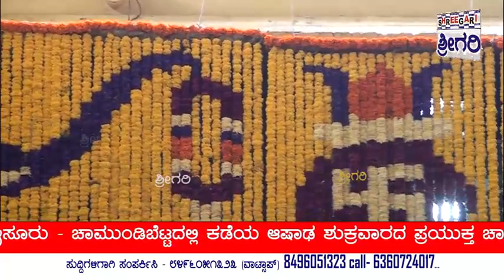ಚಾಮುಂಡಿಬೆಟ್ಟದಲ್ಲಿ ಕಡೆಯ ಆಷಾಢ ಶುಕ್ರವಾರದ ಪ್ರಯುಕ್ತ ಅಲಂಕಾರ .....@SHREEGARINEWS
೧೪/೦೭/೨೦೨೩- ಮೈಸೂರು - ಚಾಮುಂಡಿಬೆಟ್ಟದಲ್ಲಿ ಕಡೆಯ ಆಷಾಢ ಶುಕ್ರವಾರದ ಪ್ರಯುಕ್ತ ಚಾಮುಂಡೇಶ್ವರಿ ಅಮ್ಮನವರ ಮೂಲ ಮೂರ್ತಿಗೆ ಮಹಾಲಕ್ಷಿö್ಮ ಅಲಂಕಾರ ಉತ್ಸವ ಮೂರ್ತಿಗೆ ನಾಗಲಕ್ಷಿö್ಮಯ ಅಲಂಕಾರ.

ಮೈಸೂರು ಜುಲೈ 14

ಮೈಸೂರಿನ ಚಾಮುಂಡಿ ಬೆಟ್ಟದಲ್ಲಿಂದು ಆಷಾಡ ಮಾಸದ 4ನೇಯ ಹಾಗೂ ಕೊನೆಯ ಆಷಾಡ ಶುಕ್ರವಾರದ ಪ್ರಯುಕ್ತ ಶ್ರೀಚಾಮುಂಡೇಶ್ವರಿ ಅಮ್ಮನವರ ಮೂಲ ಮೂರ್ತಿಗೆ ಮಹಾಲಕ್ಷ್ಮೀಯ ಅಲಂಕಾರವನ್ನು ಹಾಗೂ ಶ್ರೀಚಾಮುಂಡೇಶ್ವರಿಯ ಉತ್ಸವ ಮೂರ್ತಿಗೆ ನಾಗಲಕ್ಷ್ಮೀಯ ಅಲಂಕಾರವನ್ನು ಮಾಡಿ ಪೂಜೆಯನ್ನು ನಡೆಸಿದ್ದು ವಿಶೇಷ ವಾಗಿತ್ತು ಹಾಗೂ ಆಕರ್ಷನಿಯ ವಾಗಿತ್ತು.

ಆಷಾಡ ಶುಕ್ರವಾರದ ಹಿನ್ನಲೆ ಚಾಮುಂಡಿ ಬೆಟ್ಟದಲ್ಲಿ ಶ್ರೀಚಾಮುಂಡೇಶ್ವರಿ ಅಮ್ಮನವರ ಪೂಜಾ ಮಹೋತ್ಸವವು ಸಂಭ್ರಮದ ಮನೆ ಮಾಡಿತ್ತು.ಇದರ ಜೊತೆಗೆ ಬೆಂಗಳೂರಿನವರಿಂದ ದೇವಾಲಯಾದ ಒಳ ಮತ್ತು ಹೊರಭಾಗಗಳಲ್ಲಿ ವಿವಿಧ ಬಗೆಯ ಹೂಗಳಿಂದ ದೇವಸ್ಥಾನದ ಸುತ್ತಲು ವಿಶೇಷವಾಗಿ ಅಲಂಕಾರವನ್ನು ಮಾಡಲಾಯಿತ್ತು, ನೋಡುಗರಿಗೆ ಇದು ಆಕರ್ಷನಿಯವಾಗಿ ಕಂಡಿತ್ತು.

ವಿಶ್ವ ವಿಖ್ಯಾತ ಚಾಮುಂಡಿ ಬೆಟ್ಟದ ಶ್ರೀಚಾಮುಂಡೇಶ್ವರಿ ಅಮ್ಮನವರ ದರ್ಶನಕ್ಕೆ ಇಂದು ನಾನಾ ಭಾಗಗಳಿಂದ,ಹೊರ ರಾಜ್ಯಗಳಿಂದ ತಂಡೋಪ ತಂಡವಾಗಿ ಭಕ್ತರು ಆಗಮಿಸಿದ್ದು ಕಂಡು ಬಂತು,ಸರಿಸುಮಾರು ಲಕ್ಷಾಂತರ ಸಂಖ್ಯೆಯಲ್ಲಿ ಭಕ್ತರು ಆಗಮಿಸಿ ಸರತಿ ಸಾಲಿನಲ್ಲಿ ನಿಂತು ದೇವಿಯ ದರ್ಶನ ಪಡೆದ್ದು ಪುನೀತರಾದರೂ, ಅಮ್ಮನವರ ಮೂಲ ವಿಗ್ರಹಕ್ಕೆ ಇಂದು ಬೆಳಗಿನ ಜಾವ 3.30ರಿಂದಲೇ ಮಹಾ ರುದ್ರಭಿಷೇಕ,ಪಂಚಾಮೃತಾಭಿಷೇಕ,ಗಳನ್ನು ನೆರವೇರಿಸಿ ಮಹಾಮಂಗಳಾರತಿಯ ನಂತರ 5.30ಕ್ಕೆ ಸರಿಯಾಗಿ ಭಕ್ತರಿಗೆ ದರ್ಶನಕ್ಕೆ ಅವಕಾಶ ಕಲ್ಪಿಸಲಾಯಿತ್ತು.ಭಕ್ತರ ಅನುಕೂಲಕ್ಕಾಗಿ ಸಾರಿಗೆ ಇಲಾಖೆಯಿಂದ ಮುಂಜಾನೆ 5ಗಂಟೆಯಿಂದಲೇ ಉಚಿತ ಬಸ್ ಗಳ ವ್ಯವಸ್ಥೆಯನ್ನು ಮಾಡಲಾಯಿತ್ತು.ಲಕ್ಷಾಂತರ ಭಕ್ತರು ದೇವಿಯ ದರ್ಶನಕ್ಕೆ ಆಗಮಿಸಿದ್ದ ಹಿನ್ನಲೆಯಲ್ಲಿ ಪೊಲೀಸ್ ಇಲಾಖೆಯಿಂದ ಬಿಗಿ ಪೊಲೀಸ್ ಬಂದೋಬಸ್ತ್ ವ್ಯವಸ್ಥೆಯನ್ನು ಸಹ ಮಾಡಲಾಯಿತ್ತು.ಇಂದು ಕಡೆಯ ಆಷಾಡ ಶುಕ್ರವಾರವಾದ ಕಾರಣ ಹೆಚ್ಚಿನ ಜನಸಂದಣಿ ಇದ್ದಿದ್ದು ಕಂಡು ಬಂತು.